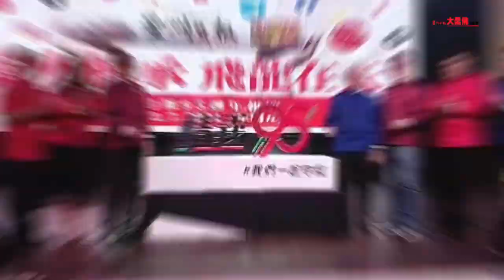重温：星洲日报【情义95】周年报庆活动---麻坡站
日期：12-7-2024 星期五